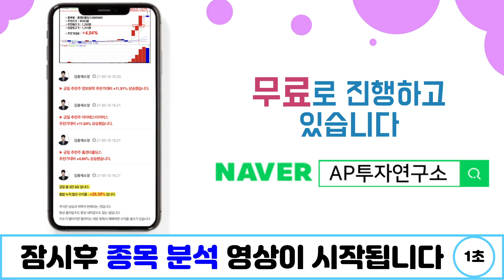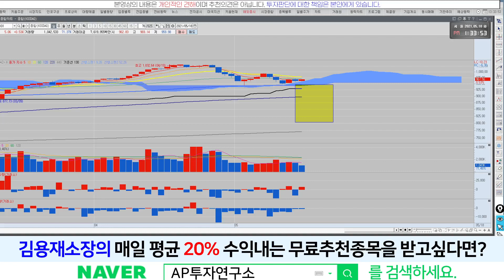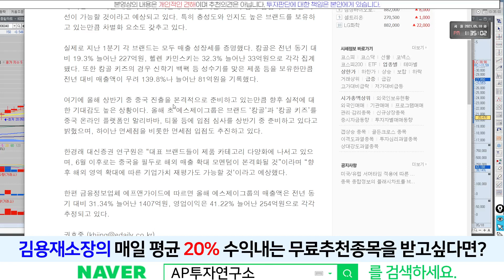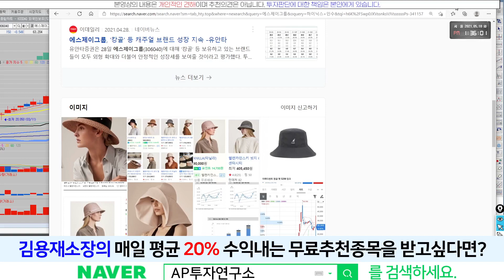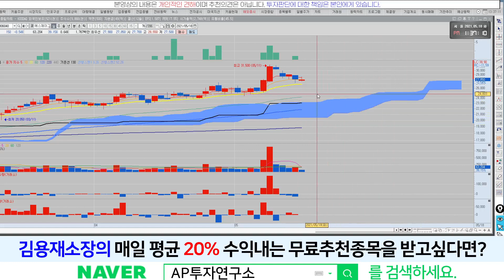에스제이그룹(306040) - 캉골 모자 이쁘네요~ 매출선방 가능한 디자인!! 굿잡!!